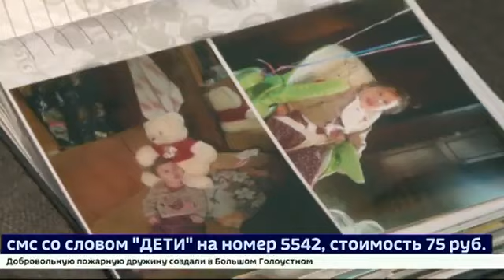Снежана Халитова, 9 лет, детский церебральный паралич, симптоматическая фокальная эпилепсия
Снежана Халитова, 9 лет, детский церебральный паралич, симптоматическая фокальная эпилепсия, требуется лечение